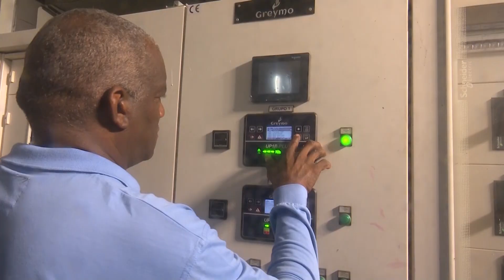Etecsa en Pinar del Río sin afectaciones significativas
La Empresa de Telecomunicaciones, ETECSA de Pinar del Río reporta mínimas afectaciones al servicio telefónico, las cuales estuvieron relacionadas con cortes de energía eléctrica, lo que ha limitado temporalmente algunas funciones. Ellos no ha impactado la infraestructura de telecomunicaciones, según directivos de la entidad.